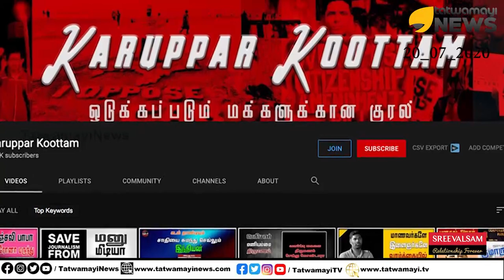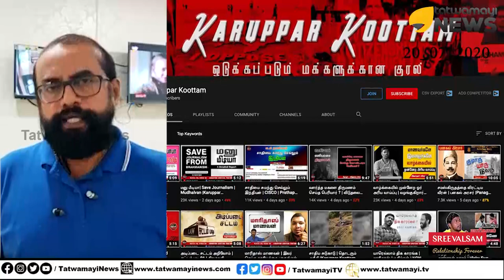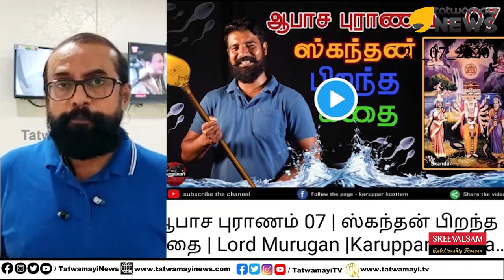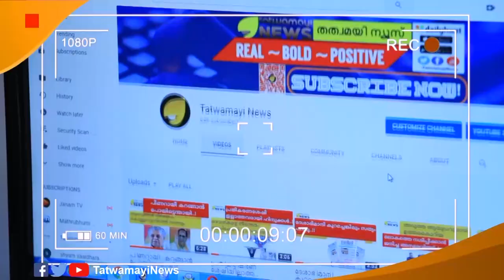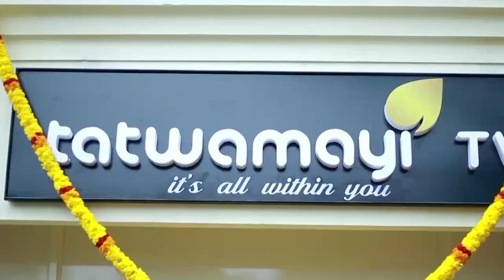കറുപ്പർ കൂട്ടം എന്ന തെമ്മാടിക്കൂട്ടം.. ആണ്ടവനോടാ കളി..